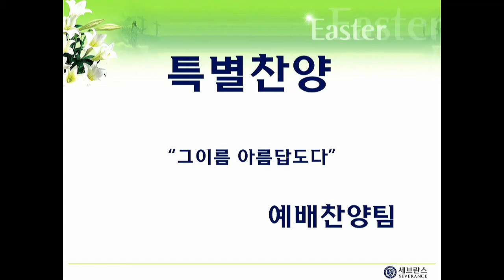연세의료원 교직원 채플동영상 특별찬양-2018-04-04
예배찬양팀 (연세의료원)